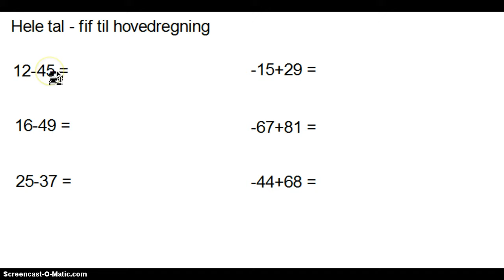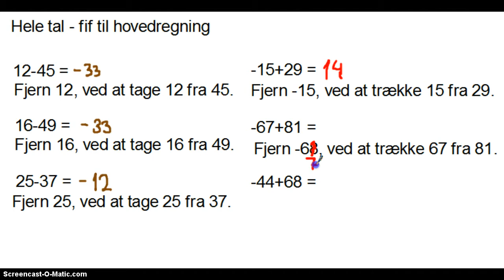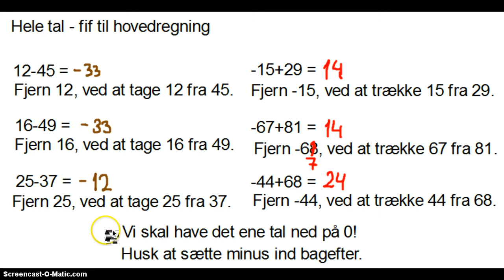Hele tal - Fif til hovedregning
Her er der nogle, måske uoverskuelige, fifs til hovedregning med hele tal, som både er negative og positive.